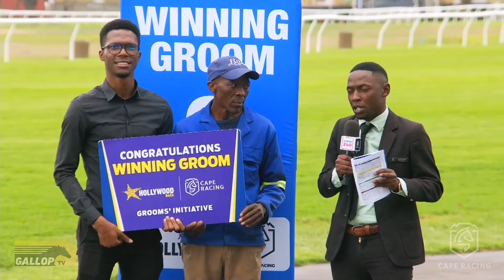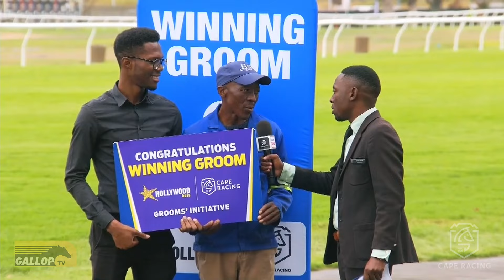20240323 Hollywoodbets Kenilworth Interview Race 9 won by NORDIC QUEST